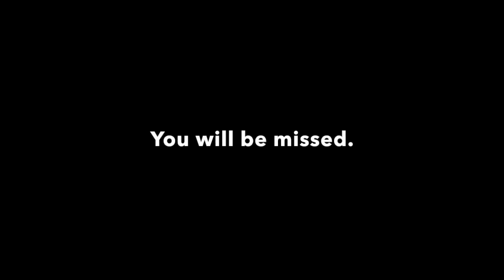In Loving Memory of Katherine Helmond